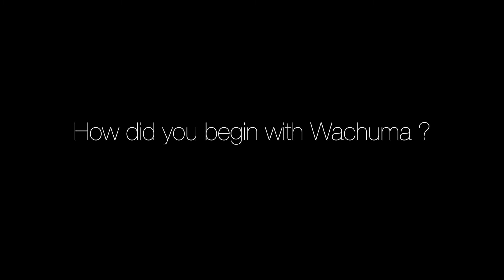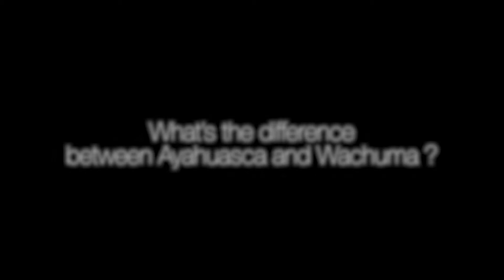Wachuma/San Pedro: A Talk with Joey Greenstone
In Part 1 of this short interview series, Joey gives an informative talk about the Wachuma medicine, its benefits, and the unique healing service that he provides.